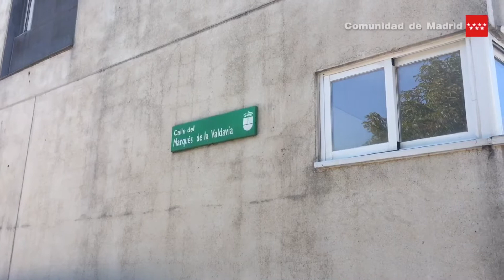05.09.2017 Tres intoxicados leves tras incendio en cocina en Alcobendas